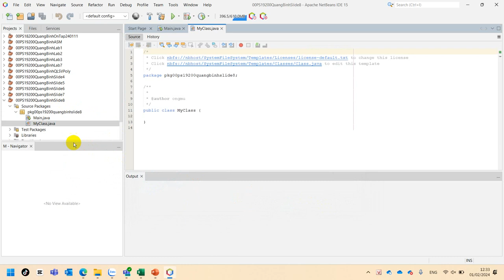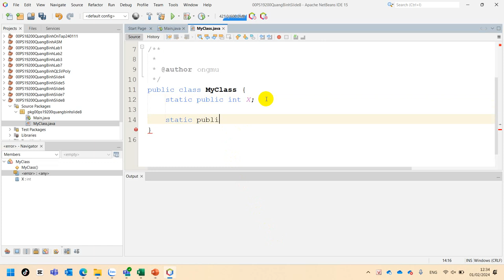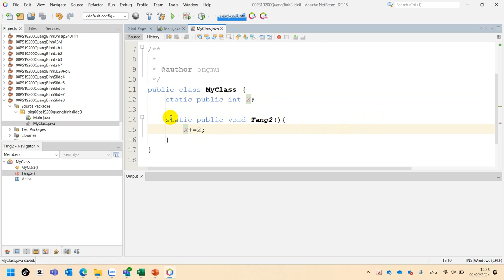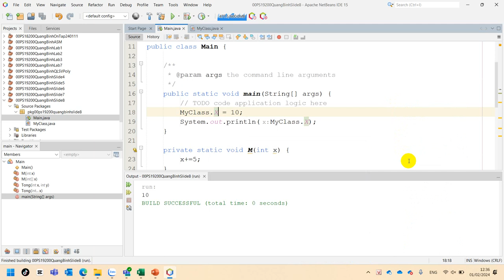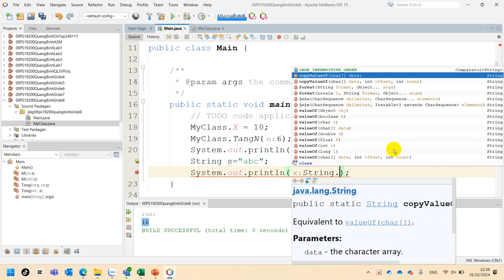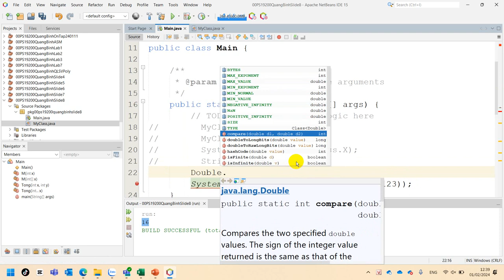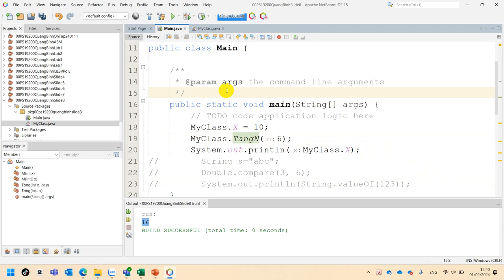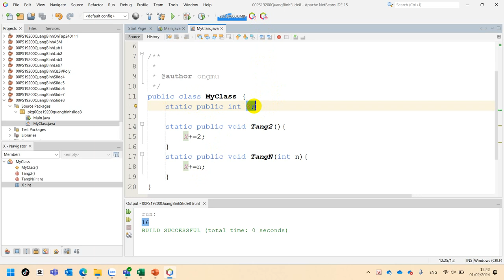MOB1014 Slide 8 Static Trong Java